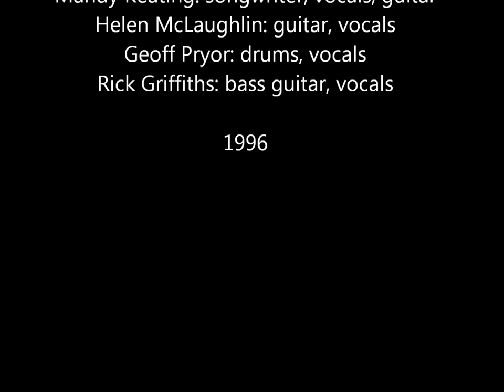angel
Recorded 1996 in Geelong, Australia on Mandy's album "Hide Your Eyes".